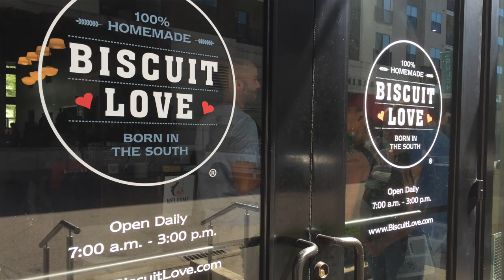Where to Eat Breakfast in Downtown Nashville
One of the highlights when traveling is eating! And Nashville is no stranger to some of the best breakfast spots. Of course, it's mostly Southern style food but it's oh so good! We tried three different popular restaurants: Biscuit Love, Puckett's Market and Grocery and Monell's. Each of these places offered something fun and unique. Here's our take on Nashville Tennessee breakfast restaurants. If you're looking for places to eat for breakfast in Nashville check it out.
~CuriousChicsTravel